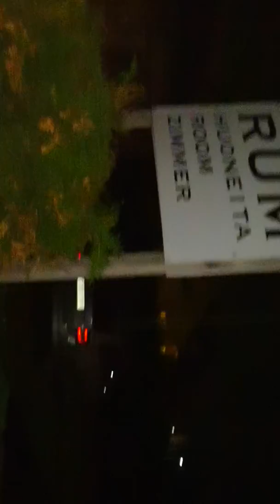Midnight walk (part 1)